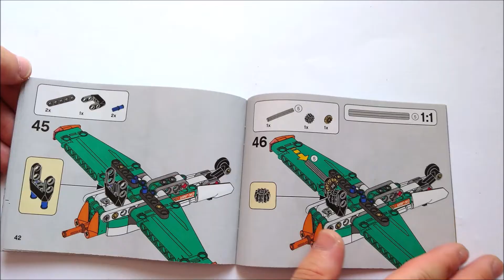LEGO 42117 Aereo da competizione (TECHNIC)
LEGGIMI:

NUMERO SET: 42117 NOME SET: Aereo da competizione

PEZZI: 154

TEMPI DI MONTAGGIO: 25 minuti (Modello A) / 15 minuti (Modello B)